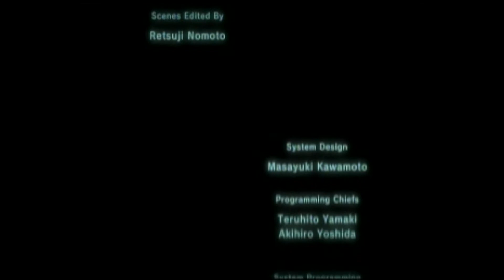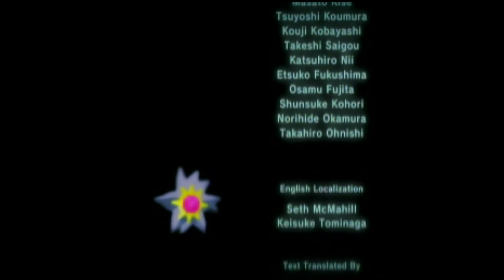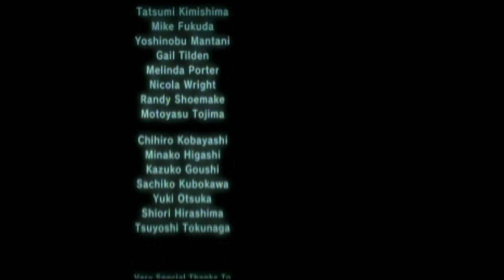218 - Butterfree Conquest: XD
Mt. Battle is next! Live!